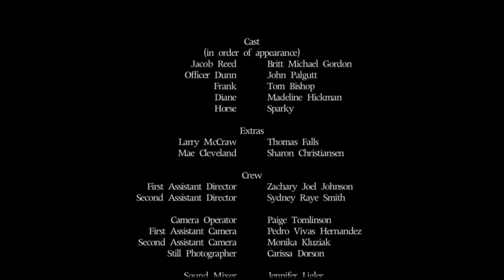Stand Tall - Short Film by Lexa Payne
In this suspenseful drama, a rookie wildlife officer in the Florida panhandle struggles to find balance between his personal and professional responsibilities, while the lives of innocent animals are the consequences for his mistakes.

Made in 2011, this is a filmmaking project for FSU College of Motion Picture Arts.

Written and Directed by Lexa Payne
Produced by Myranda Byrne
Cinematography by Paige Tomlinson
Edited by Jesse Zhu
Production Design By Nick Reinhard

Cast:
Britt Michael Gordon
John Palgutt
Tom Bishop
Madeline Hickman
Sparky the horse